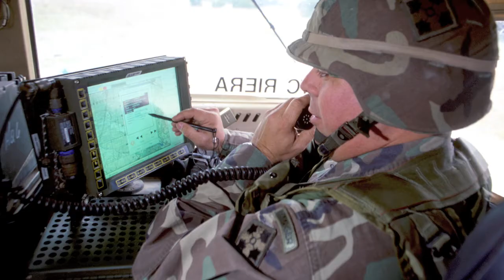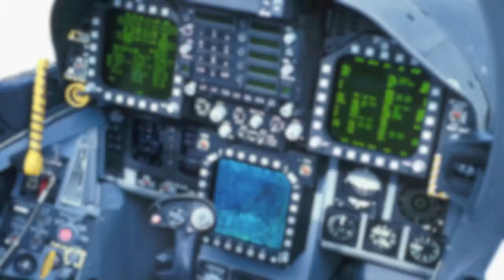Warning Order -- A Quick Tour of the Modern US Armed Forces.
Photography by Hans Halberstadt. This is a kind of portfolio of my military photography beginning with my first books from the 1980s and up to recent operations.  Included are SEALs, snipers, artillery, combat aviation (helicopters and fixed wing) paratroopers and the Army Airborne, and lots more.
There are a few somewhat quaint and amusing photos from the early days of gender integration -- women at the Basic Airborne Course and the first women drill instructors at Army basic training.  All these photographs were made with special authorization from Department of Defense agencies.

Photography by Hans Halberstadt. Army, Navy, Marines, Air Force, Coast Guard. Action, adventure, danger.